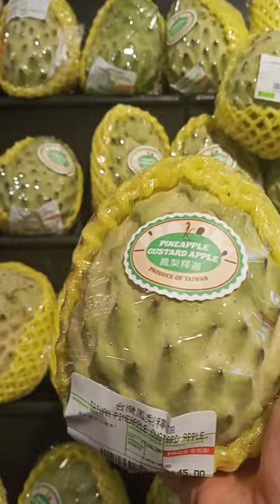pineapple custard apple Fruits